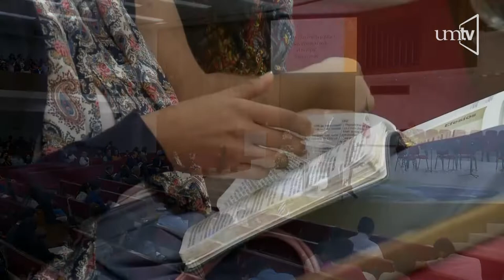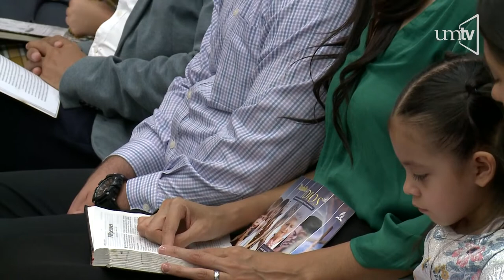Una ofensiva con la palabra de Dios y orando todo el tiempo - Pr. Ismael Castillo